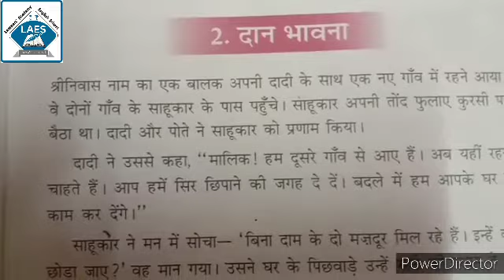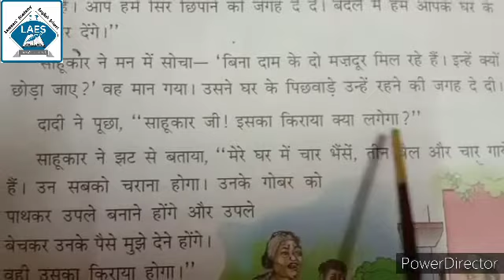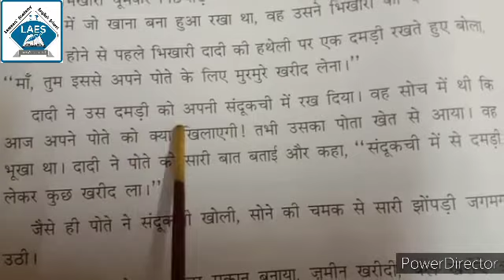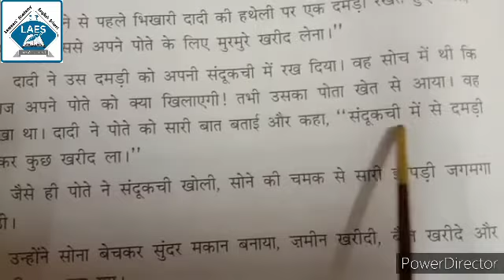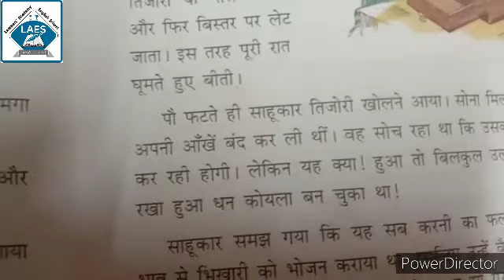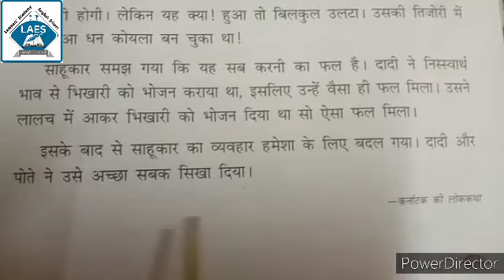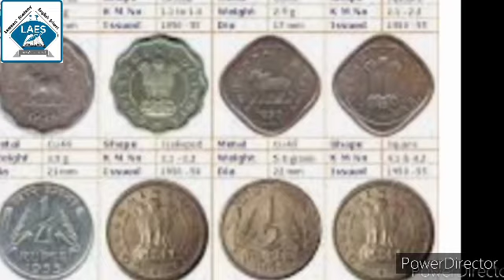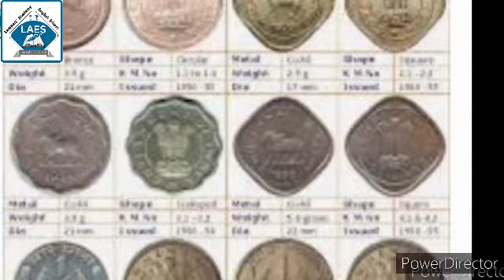Std 4th Hindi Ch-2 Daan Bhavna Part-1